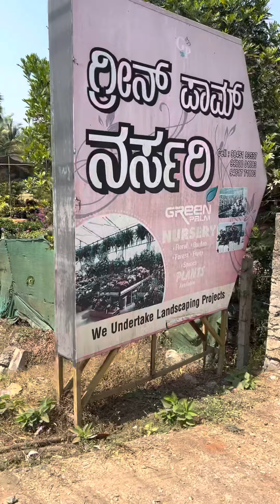Green Palm Nursery @ Kushalnagar, Coorg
Beautiful flowers & Saplings in our locality.. Kushalnagar